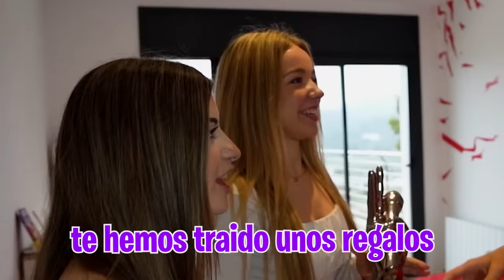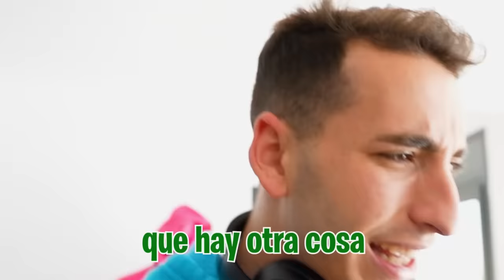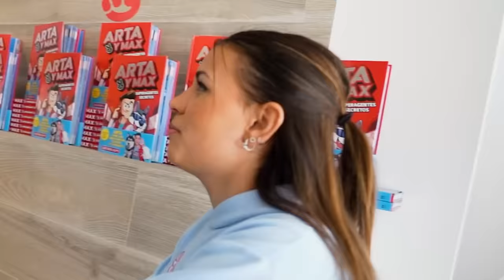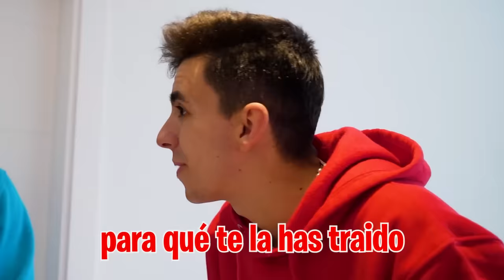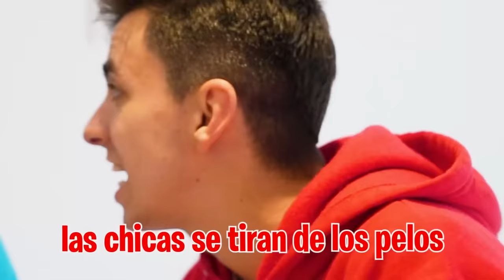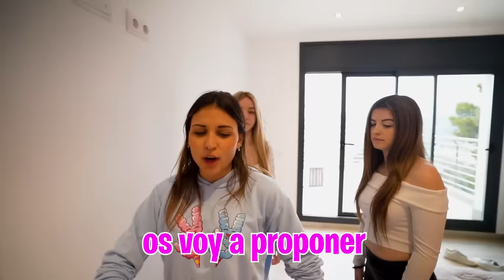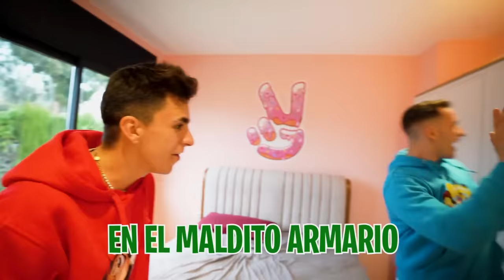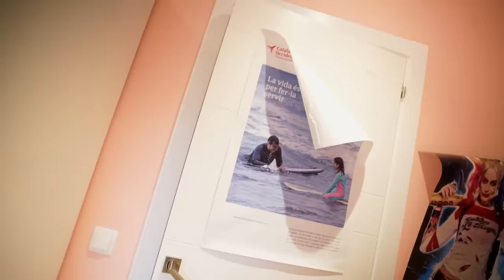Las CHICAS de mi CASA me ROBAN un BESO…*Natalia se enfada!*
Las chicas que viven en mi casa están decididas a que deje a mi novia para estar con una de ellas así que han hecho una competición y quien gane se queda con la casa y CONMIGO.